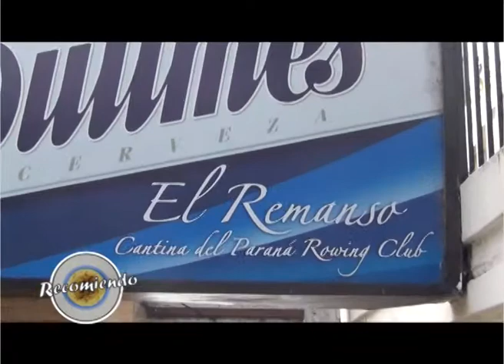CONOCE EN PARANA EL REMANSO!!!!! UN LUGAR UNICO!!!! PARTE 1